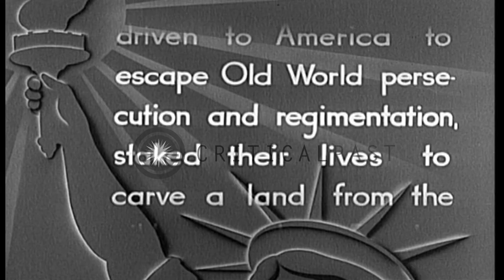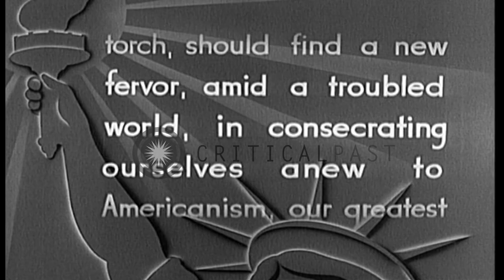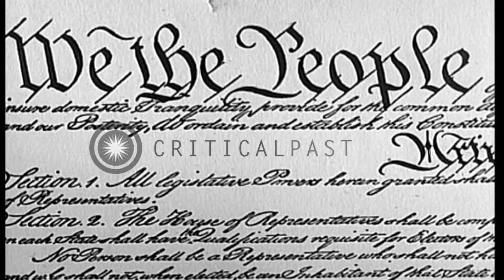Places, paintings, and documents related to the American revolution 1776 HD Stock Footage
Places, paintings, and documents related to the American revolution 1776

Liberty Hall in Philadelphia. The cracked Liberty Bell. Reenactment of First Continental Congress and signing of Declaration of Independence. Paintings of George Washington crossing the Delaware River; and with his officers; and at prayer; Photos of Colonial cannons. Paintings of George Washington, on horseback.reviewing his troops; and on front porch of Mount Vernon. Copy of the Constitution of the United States. Location: United States. Date:  1939.

57,000+ broadcast-quality historic clips for immediate download.